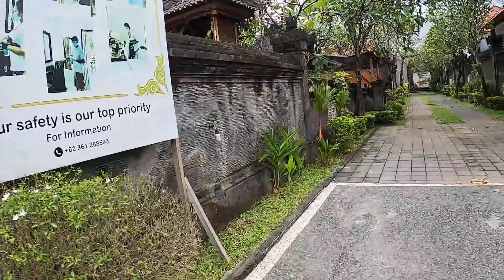Will You Stay Here..??? Hotel Situation In Sanur Bali March 2022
Hotel Situation In Sanur Bali March 2022

PCR Test Price during your arrival to airport is Rp 275k (one test) around USD 19
( Base On Someone Experience Today 18th of March 2022)